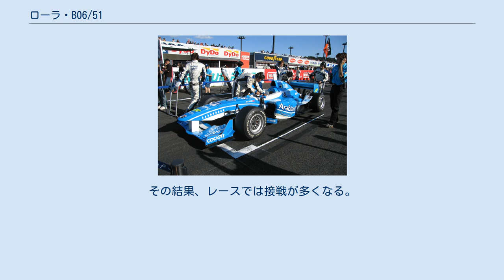ローラ・B06/51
フォーミュラ・ニッポン
ローラ B06/51 (Lola B06/51) は、ローラが開発したフォーミュラカー。
フォーミュラ・ニッポンに2006年から2008年まで使用された。
 なお、フォーミュラ・ニッポンの主催者である日本レースプロモーション (JRP) における呼称は「FN06」である。
 ウイングカー（グランド・エフェクト・カー）化によるグランドエフェクト増大が大きなポイントである。
これまでのシャシーは、ダウンフォース抑制のためフラットボトム規定に基づいて作られていたが、「FN06」は、サイドポッド下面後端形状とディフューザー周辺にベンチュリを構成できるようにしたウイングカーである。
この結果、ダウンフォースは約10％増大。
 さらに2007年は、バージボードとサイドポッド側面下部にスカートを追加し、リアウィングの3rdエレメントを廃止。
ドラッグを低減しながらダウンフォースを安定して発生し、操縦性は一段と向上した。
 よって、ドライバーが思い切ったバトルを繰り広げられるようになっている。
 ただ一方で、ダウンフォースが増加した上、当時のフォーミュラ・ニッポンではパワーステアリングの使用が認められていなかったため、「ステアリングが重過ぎる」と訴えるドライバーが増加。
このためドライバーの負担軽減を目的に、当初2009年からの採用が予定されていたパドルシフト（セミオートマチックトランスミッション）を1年前倒しして2008年から導入することとなった。
 シャシーの改良については、走行性能に直接関係する部分は禁止されており、リヤビューミラー、ラジエターインテーク、ブレーキ冷却ダクトなどごく一部に限られている。
そのためチーム間の性能格差は基本的に存在せず、各選手、チームはセッティングの工夫とドライバーの腕のみでライバルと戦わざるを得ない。
その結果、レースでは接戦が多くなる。